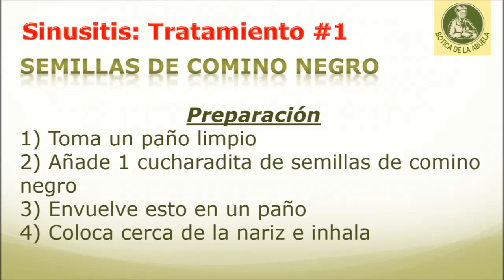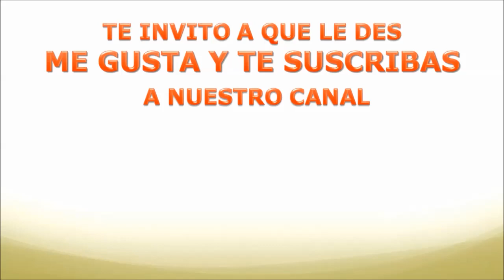Sinusitis – Remedios caseros y naturales para la sinusitis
La sinusitis es la inflamación de los conductos nasales que resulta en un crecimiento bacteriano.

Los síntomas a tener en cuenta:

• El exceso de estornudos
• Congestión nasal
• Secreción nasal
• Presión alrededor de la cabeza, los ojos y la cara
• Falta de apetito
• Fiebre de bajo grado

Causas:

En nuestro canal nos dedicamos a ofrecerte remedios naturales y caseros para mejorar tanto tu salud como tu aspecto de forma práctica y económica. En el video de hoy te ensenaremos a preparar varios remedios caseros para tratar la sinusitis utilizando los ingredientes que tienes en tu cocina

remedio casero natural usando semillas de comino negro:

1. Tome un paño limpio
2. Añadir 1 cucharadita de semillas de comino negro
3. Envolver en el paño
4. Coloque cerca de la nariz e inhalar

remedio casero natural usando semillas de comino y miel:

1. Ase las semillas de comino (1 cucharadita)
2. Aplastarlas
3. Añadir 1 cucharada de miel
4. Mezclar bien
5. Consumir cada día

remedio casero natural usando semillas de fenogreco:

1. Tomar 1 cucharadita de semillas de fenogreco
2. Añadir 4 tazas de agua
3. Hervir la mezcla hasta que el nivel de agua se reduzca a la mitad
4. Colar el líquido
5. Beber 4 tazas de este líquido cada día
• Esto proporciona un alivio de la fiebre y elimina toxinas

Consejos:

• Consumir ajo y cebolla como parte de la dieta